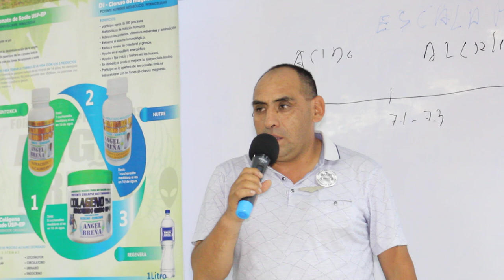TESTIMONIOS REALES - EVENTO ORBES DE SANTA ANITA